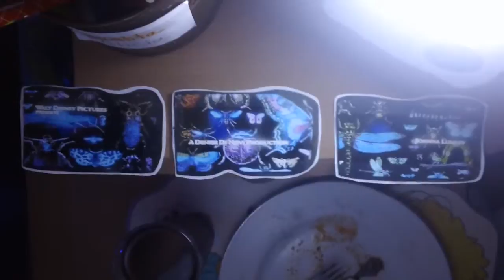a change in circumstances bug pictures